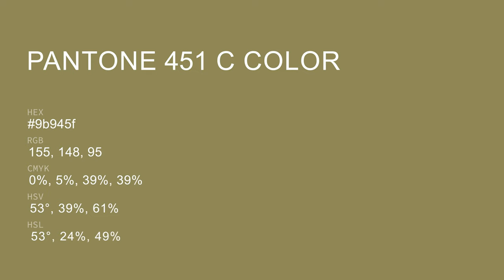color 9b945f hex color - Green color - Cool color 9b945f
What color is ? 9b945f hex color - Green color - Cool color 9b945f

Hex 9b945f Color Code is also known as color.